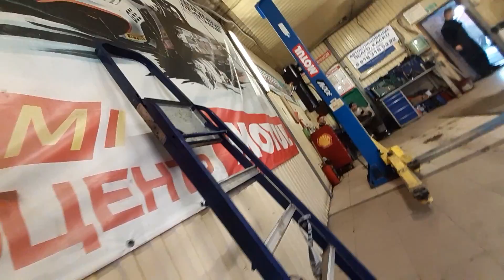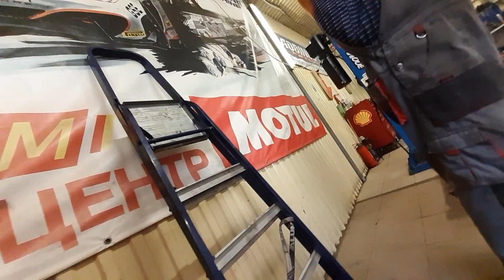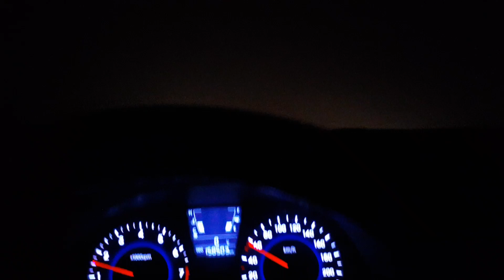ВЛОГ: Ремонтирую машину/ Уехал в Краснодар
я в Краснодаре